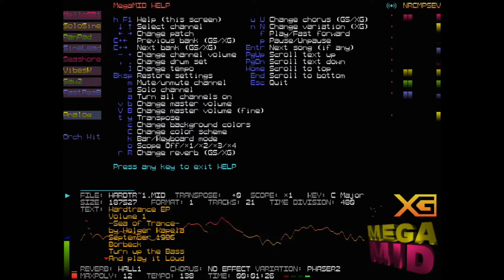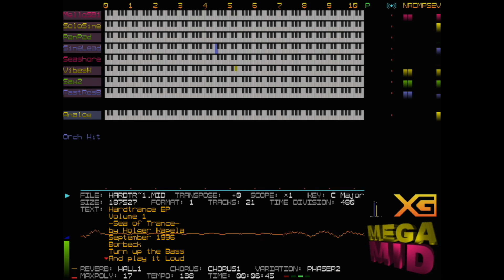Play Retro Sound: XG Midi on Yamaha DB50-XG - Sea of Trance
BEST old Hardware Sound from 1996.
Played on AWE32 + Yamaha DB50-XG,
Asus P55T2P4 + Pentium 233MMX,
S3-TRIO64V + Diamond Monster 3D, 128MB EDO,  MS-DOS 6.22;)
File: big old Archiv - Sea of Trance (Holger Kapela)

Gigabyte Z590 VISION D (ALC4080) + I7-11700K + 32GB F4-3200C16D-32GVKA)
Software: OBS, Voicemeeter